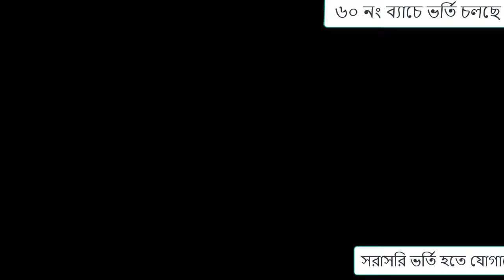আগামী ৭ই নভেম্বর শুরু হতে চলেছে ৬০ তম ব্যাচ। যোগাযোগ -01617-718059-01817718059